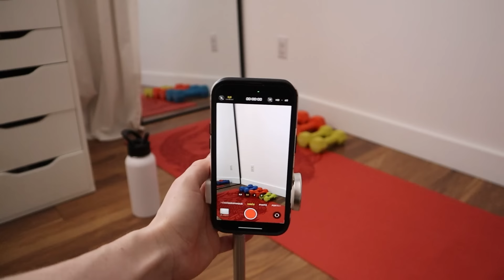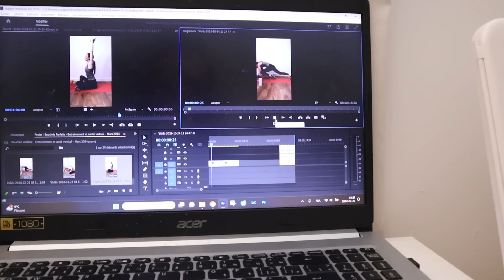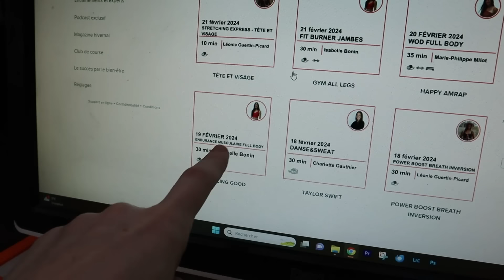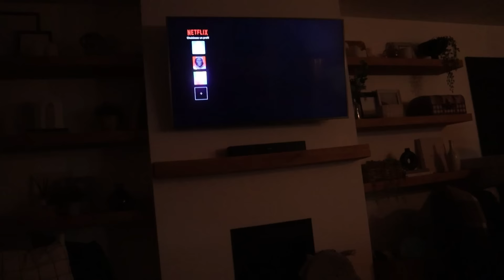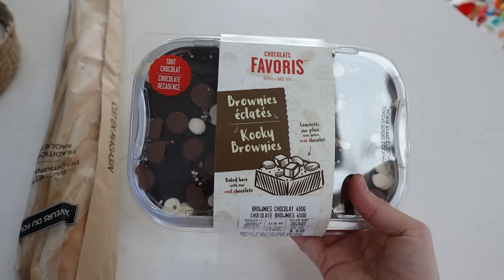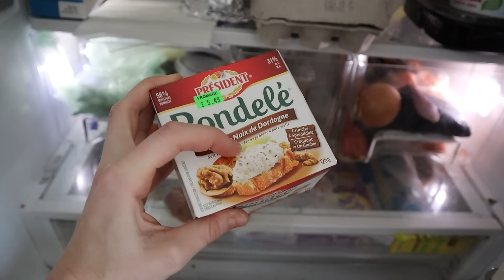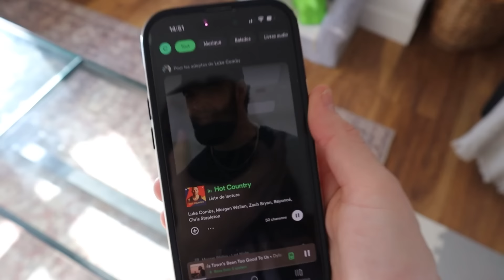Ménage et organisation, tournage pour le travail, journée difficile et pâtes maison | Carole Anne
✦ Codes promos et liens
Nuda | CaroleAnne10
KaseMe | CaroleAnne10
Ana Luisa |  Carole20
Teddy Blake | Carole20
Short & Sweat | CaroleAnne15

Determined to Succeed by Artificial.Music / artificial-music

Caro  xxxx